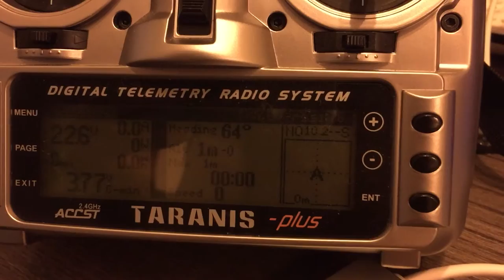X9d+ play voice of Mavlink data